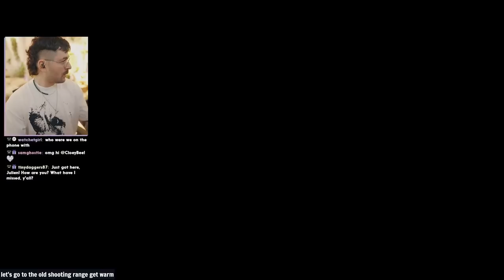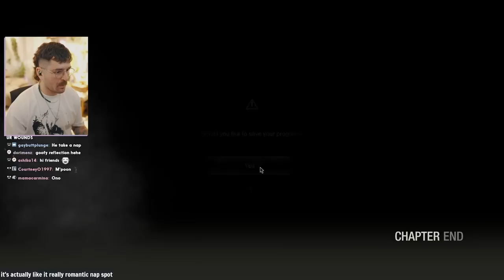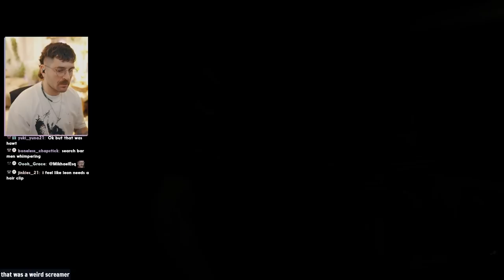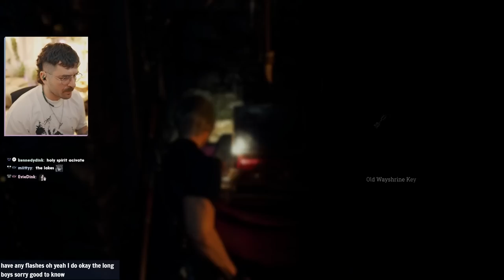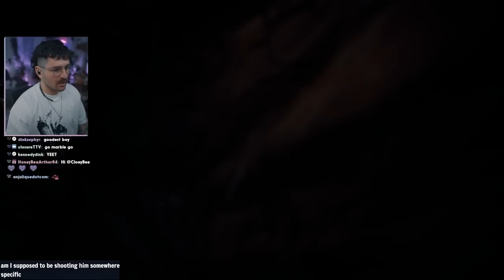distracted by leon’s arms | Resident Evil 4 pt. 2